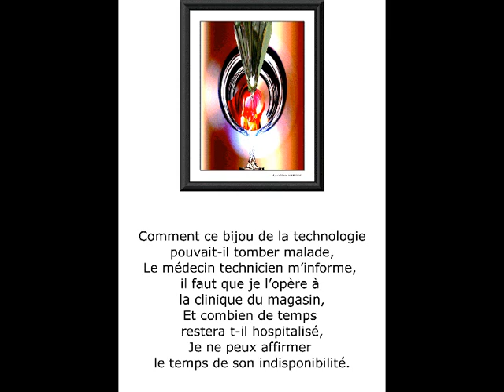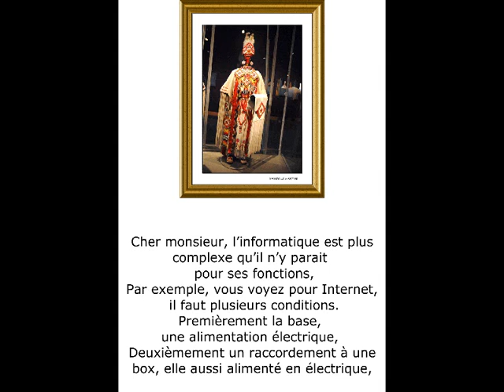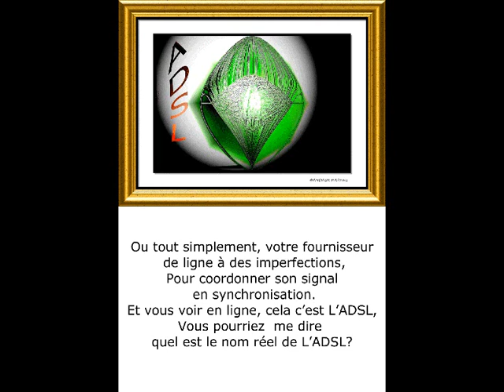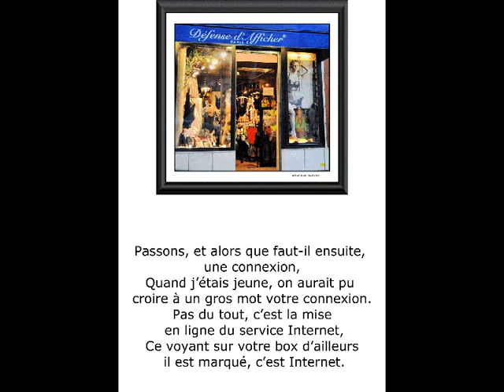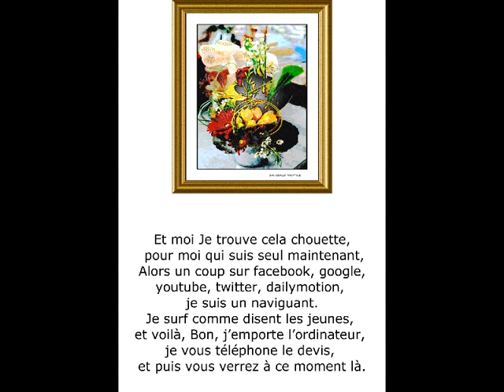©CarteMèreThomasandréphotopeintureMartineAnciauxcréatorphotopaintingMondeTvwebéducationordigital©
le 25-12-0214 mise à jour titre tags et présentation du photo-poeme mis en ligne sur Youtube le 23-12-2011
THOMAS ANDRE,auteur,écrivain,poète,
Le poète que je suis,à voulu exprimer en dialogue poétique  et surtout grâce aux superbes photos et photos-peintures de MARTINE ANCIAUX photographe d'art et créatrice de la photo-peinture
C'est L'histoire d'une carte mère qui est morte après un orage, puis après sa réinstallation, par un super professeur en informatique, quelques questions se sont fait jour, pour moi petit utilisateur d'informatique Avant il y eut notre cerveau, après quelques passionnés, ont créer un outil informatique, s'inspirant du fonctionnement de notre cerveau, après est née l'ordinateur, pâle reflet du cerveau humain d'après les experts scientifiques, ils n'empêchent que le fonctionnement de cette bête a de quoi nous surprendre et nous laisser souvent stupéfait.
Voici quelques questions,  qui me trottent dans mon esprit, et je vous les livres.
 dans ce photo-poeme fait avec les merveilleuses photos  de  Martine Anciaux,
Ce soir il y a le papa Noël bien sur, mais aussi, et surtout,pour nous chrétiens,
la naissance  de fils de DIEU, l’enfant Jésus né dans une étable à Béthléem.
©LA CARTE MERE POEME THOMAS ANDRE©
Je me suis toujours posé la question,
Qu’y a-t-il dans mon ordinateur, pour qu’il soit en fonction?
Qu’à cela ne tienne,il s’est fait un plaisir après un orage,
De tomber en panne, j’étais vert de rage.

Comment ce bijou de la technologie, pouvait il tomber malade,
Le médecin technicien m’informe, il faut que je l’opère à la clinique du magasin,
Et combien de temps sera-t-il hospitalisé,
Je ne peux affirmer, le temps de son indisponibilité.

Alors, moi candide, j’exprime mes incertitudes, sur ce chef d’œuvre de la science,
J’affirme au docteur, il était bien nourrit en conscience,
Je lui faisait quelques heures d’écritures, un peu d’Internet,
Je fréquentais beaucoup de sites, pour qu’il ne se lasse pas du Net.

Et je poussais ma réflexion encore plus loin, je me jetais à l’eau,
Cette machine dis je au praticien, c’est la copie de notre cerveau,
En moins performant disent les scientifiques,
Alors, pourquoi n’est ce pas plus simple pour nous, d’éviter ces problématiques.

Cher monsieur, l’informatique, est plus complexe qu’il n’y parait, par ses fonctions,
Par exemple, vous voyez, pour avoir Internet, il faut plusieurs conditions,
Premièrement la base, une alimentation électrique,
Deuxièmement une alimentation à une Box, elle aussi alimenté en tension électrique,

Ensuite, cette Box, quand elle marche bien, doit avoir les feux verts, sur ses voyants lumineux,
Qui signifient, le bon fonctionnement des circuits,
Et quand ils ne sont pas stable, c’est comme pour la circulation, les feux,
Orange clignotant, danger, ici, si il clignote problème de cours circuits.

Ou, tout simplement votre fournisseur de lignes à des imperfections,
Pour coordonner, son signal, avec le votre, en synchronisation,
Pour vous voir en ligne, cela c’est l’ADSL,
Vous pourriez me dire le nom réel de l’ADSL?

Monsieur, ne vous mettez pas martel en tête,
 Trop de mots nouveaux, risquent de vous brouilliez la tête,
Je répliquais, un peu vexé, vous avez raison,il vaut mieux que je reste idiot,
Mais non Monsieur, ne pas tout connaître, ne signifie pas que l’on est idiot.

Passons, et alors, que faut il ensuite, une connexion,
Quand j’étais jeune, on aurait pu croire, à un gros mot, votre connexion,
Pas du tout, c’est la mise en ligne du service Internet,
Vous voyez, ce voyant sur votre Box, d’ailleurs, il est marqué c’est Internet.

Vous me dîtes, que quand j’ai les voyants verts, je peux correspondre avec le monde,
Oui monsieur, vous êtes en ligne sur le net, c'est-à-dire le monde,
Alors, dites moi, pour les fréquentations du petit, que faut il faire?
D’abord Monsieur, êtes vous dans les affaires?

Vous savez à 75 ans, j’essaye simplement de suivre,
Et je peux vous le dire, à l’heure actuelle, ce n’est pas facile de suivre.
Il y a des gens, que l’on ne connaît pas, et qui nous enlève des A+, sans distinctions,
Des gens, qui m’écrivent, et me demande qu’on partage, nos discussions?

Et a vrai dire, moi, je trouve cela très chouette, pour moi qui suis seul, maintenant,
Alors, un coup sur youtube, facebook, google, twitter, dailymotion, je suis un naviguant,
Je surfe, comme disent les jeunes. Bon, Monsieur, j’emporte l’ordinateur,
Je vous téléphone le devis, et vous verrez à de moment là, pour la réparation, de votre ordinateur.
 plus de place pour traduire texte +poème voir sur skyrock